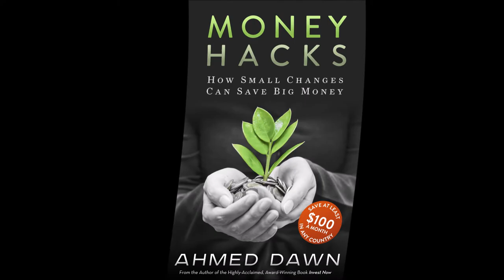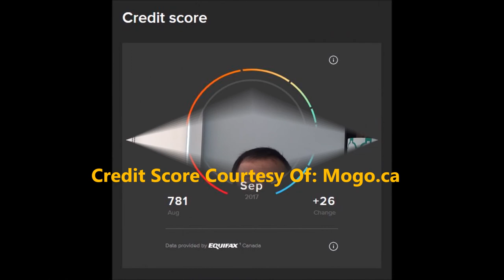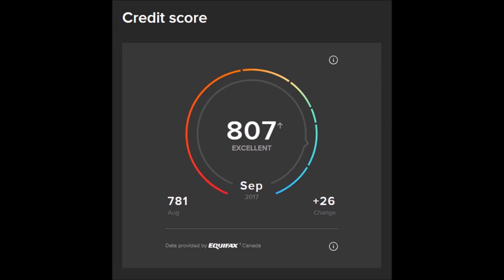My Credit Score Update (Hint: 800+ Again) & Why You Should Watch This Channel by Ahmed Dawn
I believe in transparency and providing behind-the-scenes information that no one else will provide to grow my channel. For that reason, I will update you with my credit score from time to time. After all, you want to make sure you are obtaining information from someone who has the credentials and trustworthiness when it comes to listening to and making educated decisions.

Don't believe those reviews giving you best travel credit cards, best cash back credit cards, etc when you have no idea what's their background and they have credit card companies' interest at heart because these reviews are either paid for by the credit cards companies or they are making money off you providing you affiliated links to apply for credit cards.